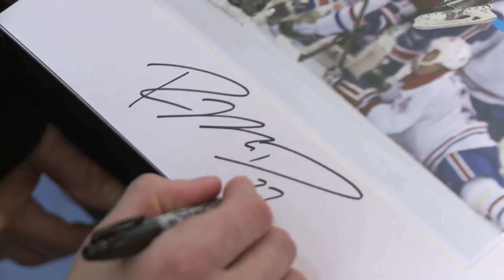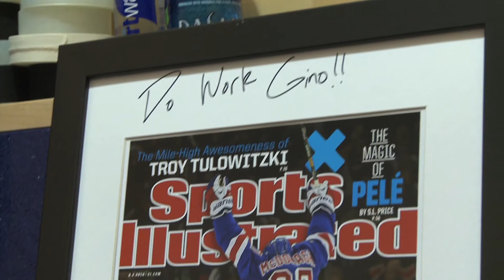Ryan McDonagh - 2015 Burke Award Honoree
One of the NHL’s rising stars, defenseman Ryan McDonagh was named the captain of the New York Rangers in 2014. The St. Paul, MN, native emerged as one of New York’s catalysts in 2013-14 as he established career highs in goals, assists, and points while leading the team in average ice time. McDonagh is an advocate for those requiring rehabilitation, including acting as a mentor to Gino Mangiafridda, an accomplished high school hockey player who became a Burke patient after experiencing significant injuries in an accident.